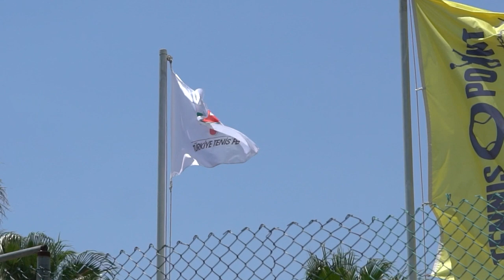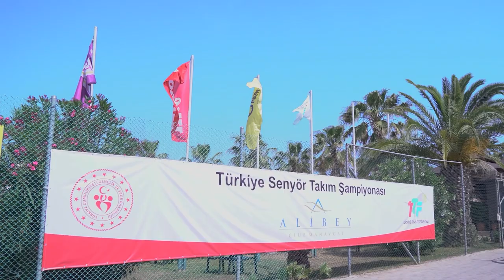XVII. Türkiye Senyör Takım Şampiyonası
🏟️ 56 kulüp 🎾 382 takım 👥1800 sporcu